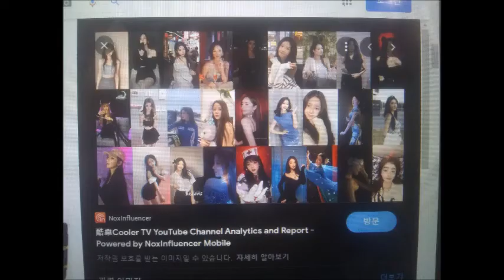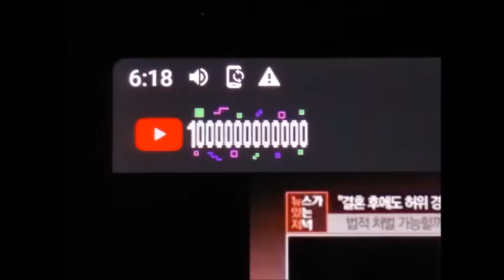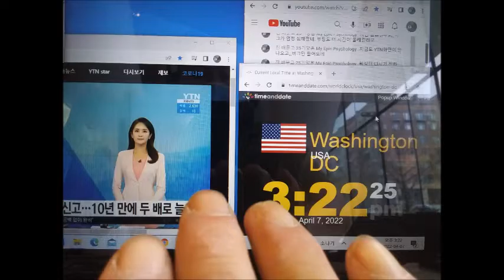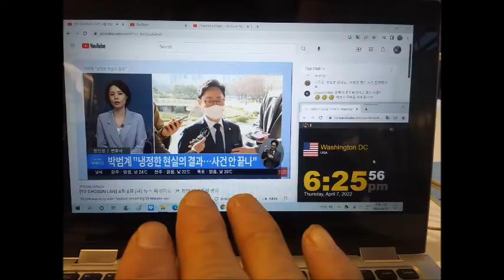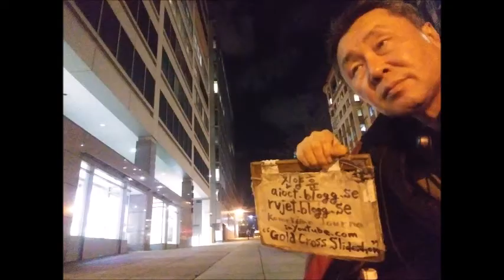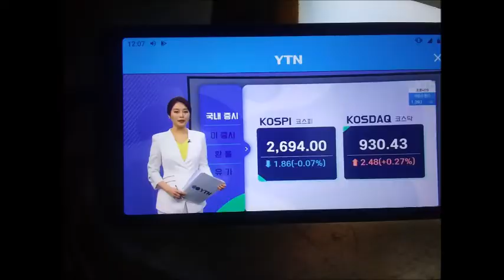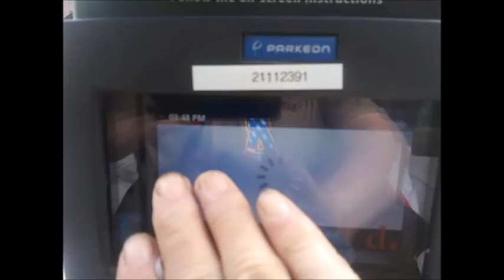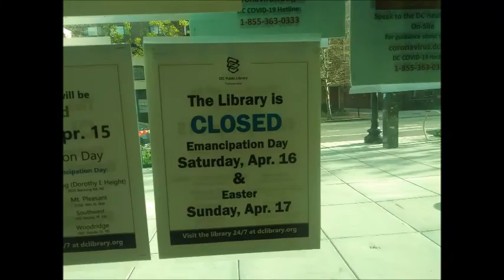진 Apr 01 to 30 2022 21 3 1